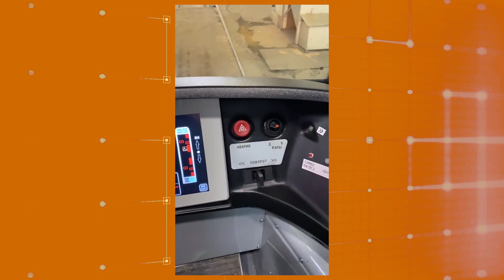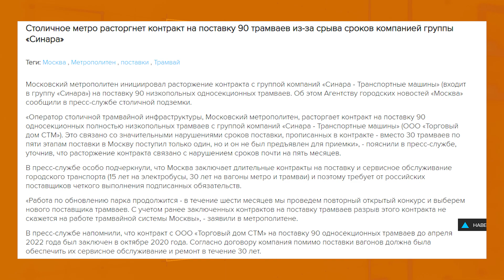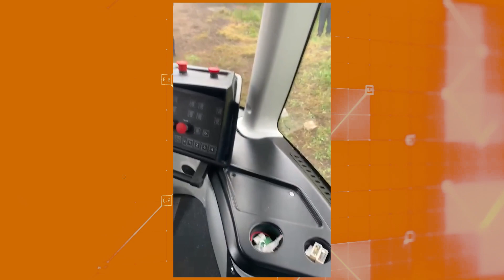Finita la Синара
Москва аннулировала контракт на поставку трамваев компанией Синара Транспортные Машины.